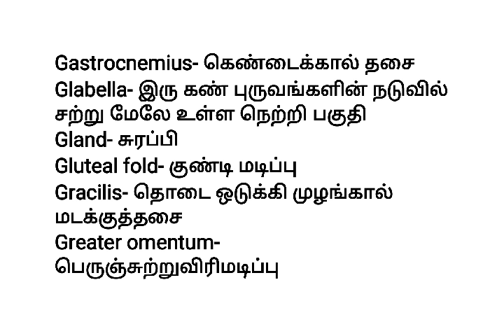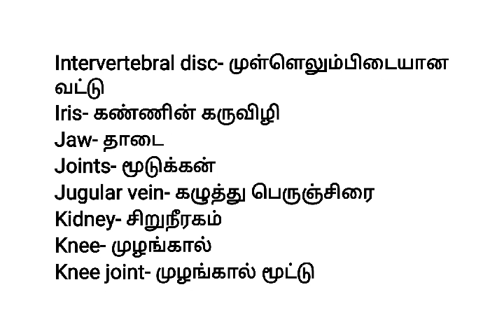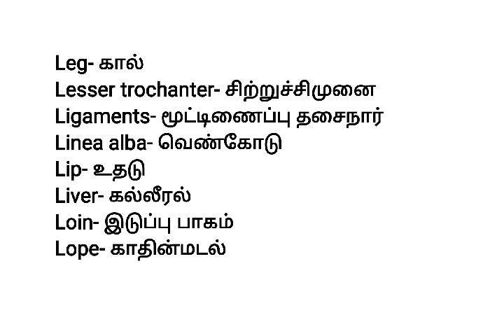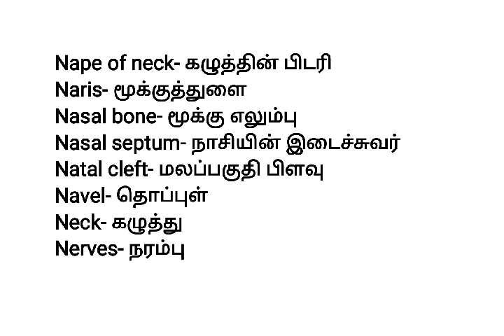PARTS OF BODY (HUMAN BODY) 2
Other English vocabularies.